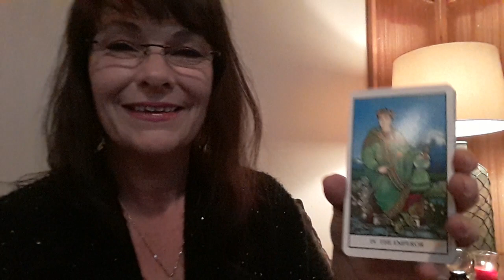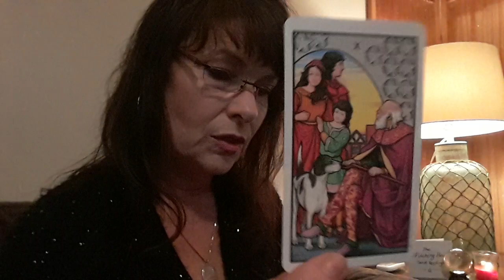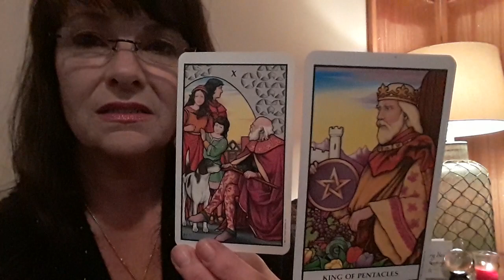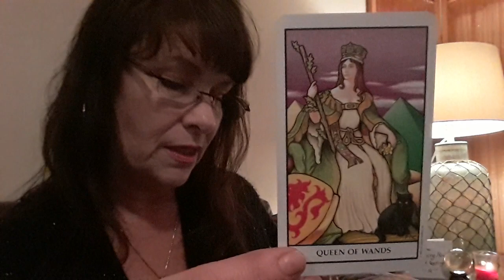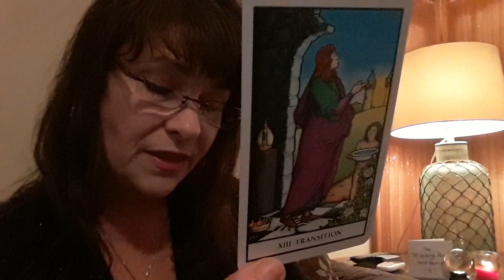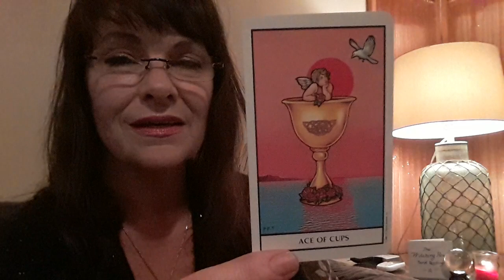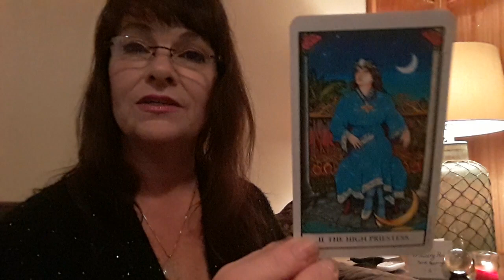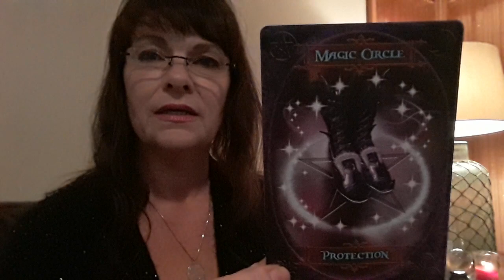Pisces Tarot Feb 2019 💖 New Love / Future Partner ~ Twin Flame Soulmate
Personal Readings

💖 Thank you and Brightest Blessings! 💖 ~☆~